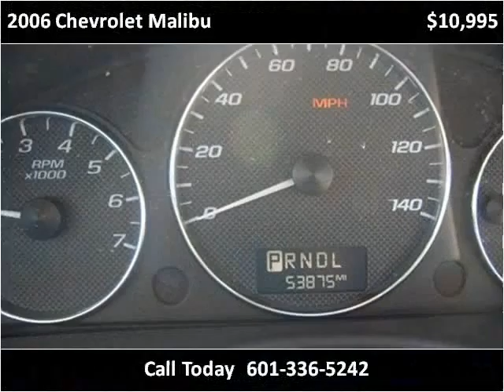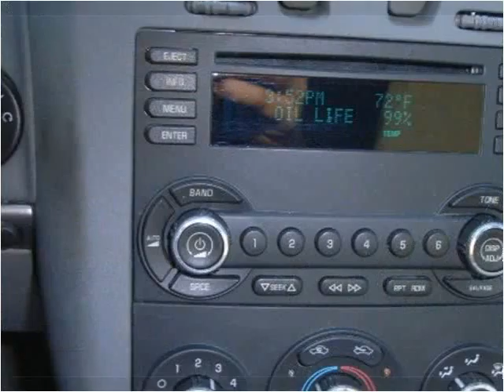2006 Chevrolet Malibu available from Lincoln Road Auto Plex